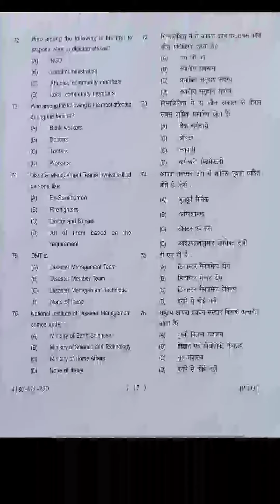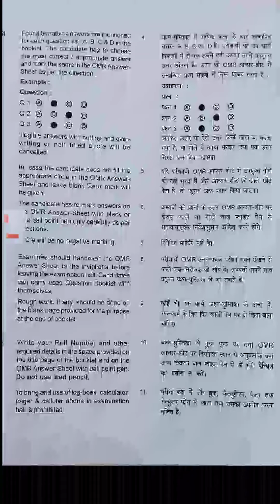BA 1st year 2nd semester ka paper